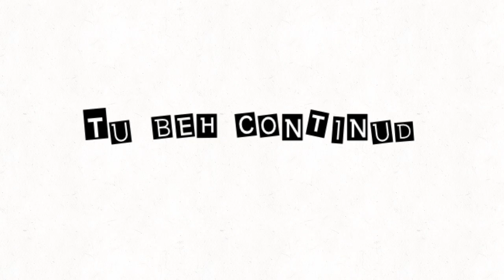worm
The infamous Worm the Destroyer comes to haunt this land.